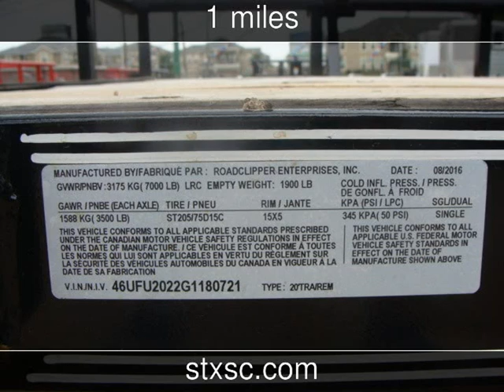2016 DIAMOND C RANGER SERIES RU 20 X 83 Tandem Axle New Rvs - CONROE,TX - 2017-05-18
See more details about this new rv This 2016 DIAMOND C RANGER SERIES RU 20 X 83 Tandem Axle with 1 miles is for sale at SportChassis/ Featherlite Trailers of Texas.